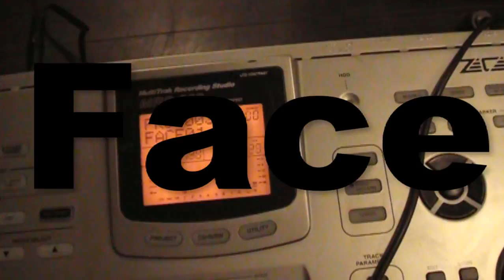DISHARGE Face PV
Raw  Real  Chaos Hardcore  Punx
Directed&Produced By  Yama-da